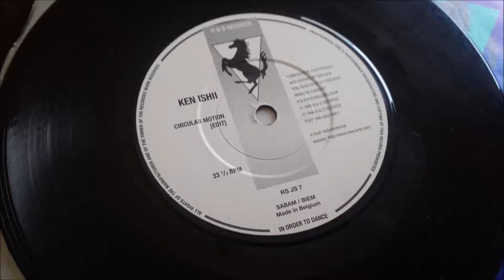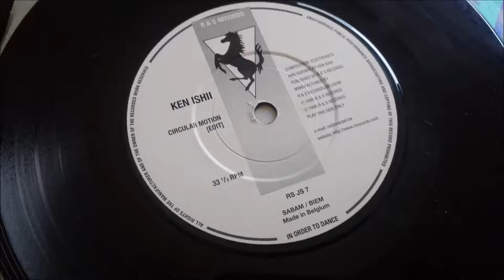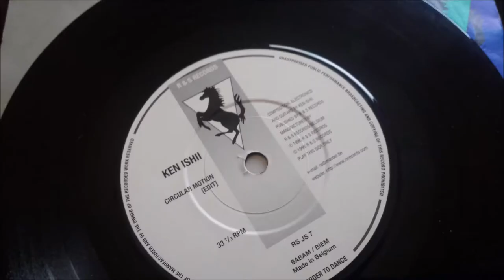Ken Ishii - Circular Motion (Edit)